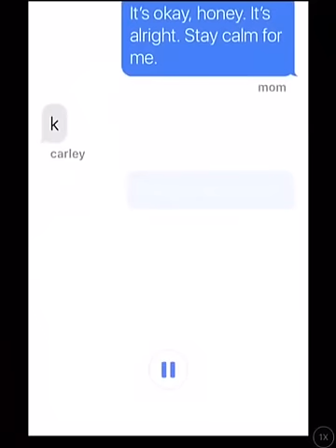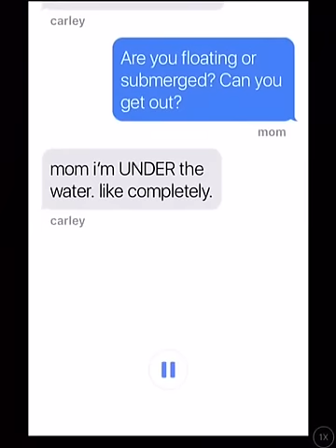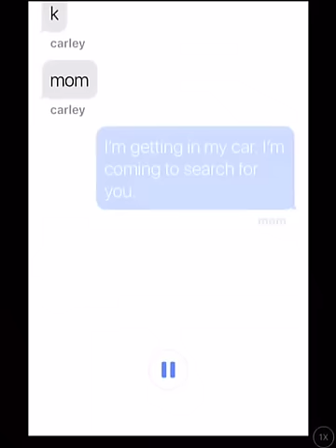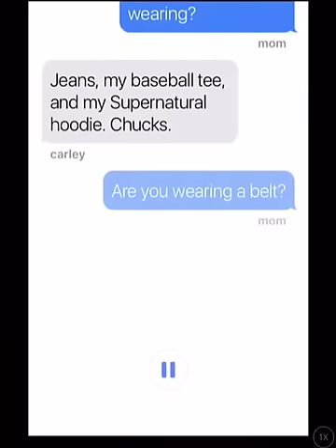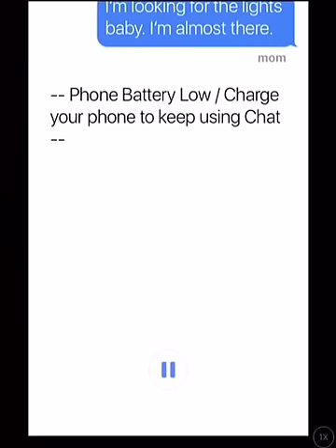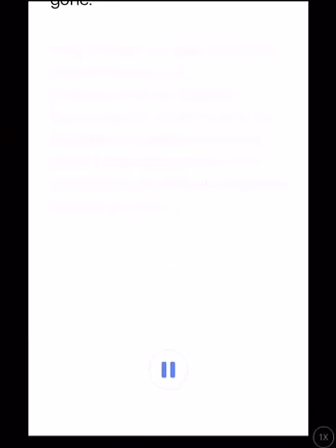Hooked-Chat Stories-"Crash" FULL STORY